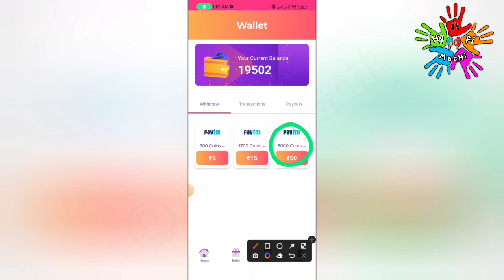🏦 20 MB : ₹50 | 200 MB : ₹500 |Online Part Time Job Tamil | Earn Money Online| New Earning App Today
🏦 20 MB : ₹50 | 200 MB : ₹500 |Online Part Time Job Tamil|Earn Money Online|New Earning App Today|Mobile Captcha Typing Job|Online Part Time Job Tamil|Captcha Entry|Work From Home |Make Money Online|Online Mobile Typing Job |Earn Money Online Without Investment|New Earning App | Cashbiz App |New Money Earning Apps Today|Work From Home Jobs 2022

In this video I snow you now to Earn Money Online Without Investment or No Investment. By Using this money Earning App you can Earn 100 daily without any investment. The application name Cashbiz App. In this app you can withdraw through Bank Transfer Paytm, Google Pay, Phone Pe, Google Gift Card, PayPal  instantly. This is the best Money Earning Apps in 2022. I explain the money earning apps in tamil.